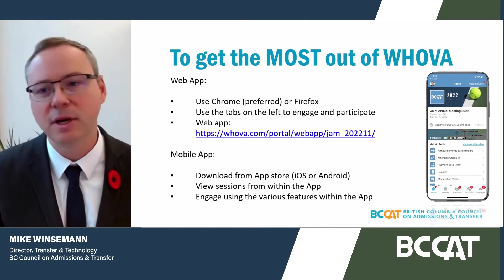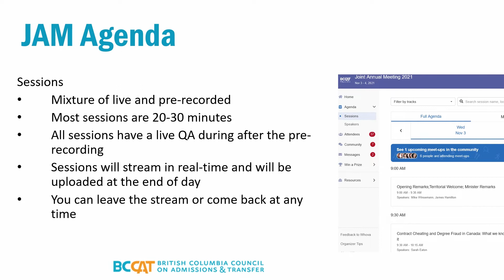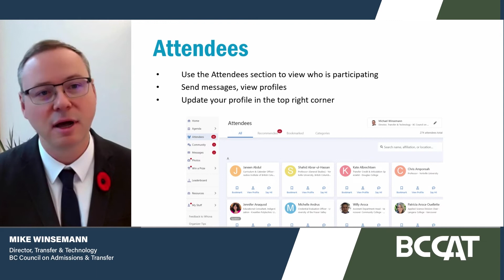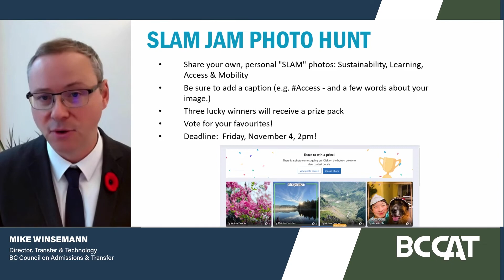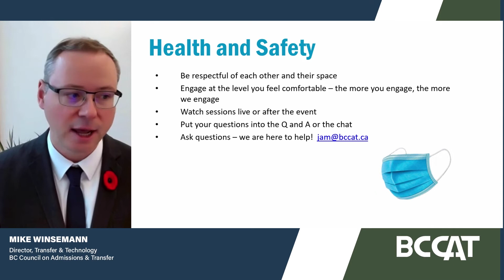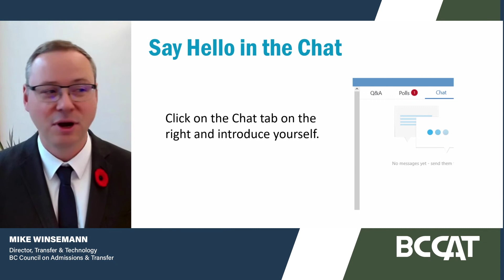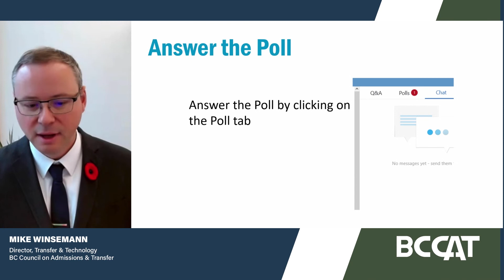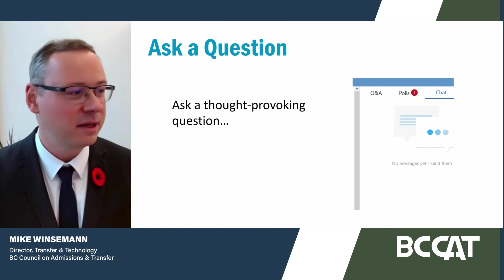Opening Remarks JAM 2022 Day One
Includes Territorial Welcome; Minister Remarks; Overview of how online day will work